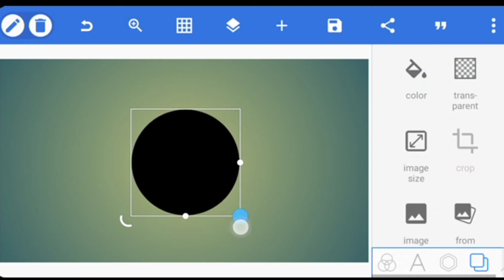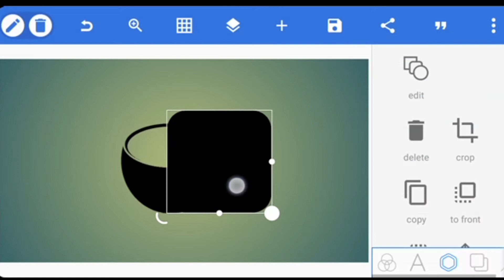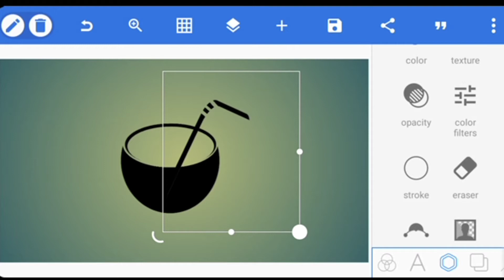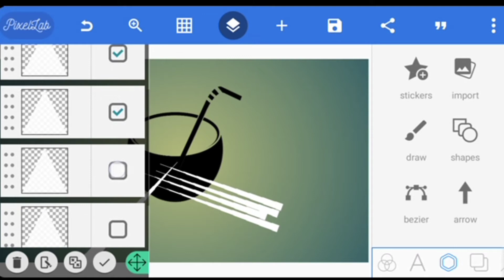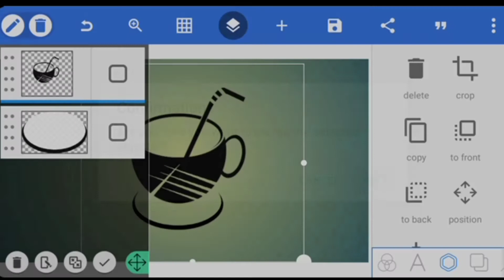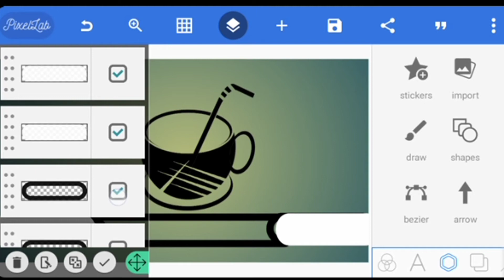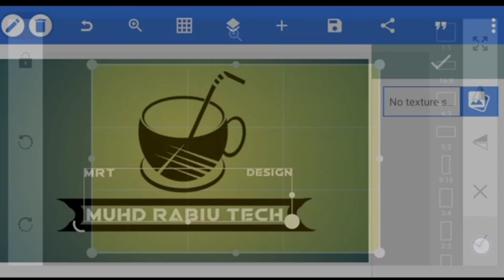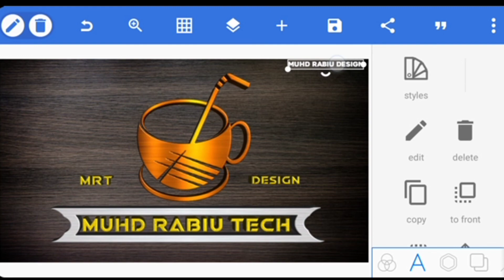Cup professional logo design on Android pixellab (pixellab Tutorial how make logo design on Android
Cup_ Logo design on pixellab Android logo design
ππππππππππππππππππππππππππππππππ
In this video i want to show you how to create logo design in pixellab ( Android ) and if you enjoyed my video like, share, comment and don't forget to subscribe to my channel for more videos

Something small like a taco emoji will do just fine.